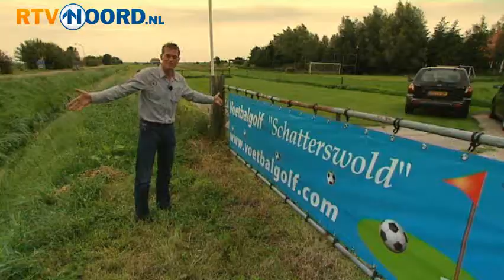Martin Drent on tour: Voetbalgolf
Martin Drent gaat op bezoek bij de voetbalgolfbaan in Schildwolde. 'Voetbalgolfgodfather' Wim de Boer legt uit welk spel er wordt gespeeld op zijn unieke baan. Daarnaast laat de presentator zien in een rechtstreeks duel met zijn grote idool, Harris Huizingh, hoe leuk het spel is.